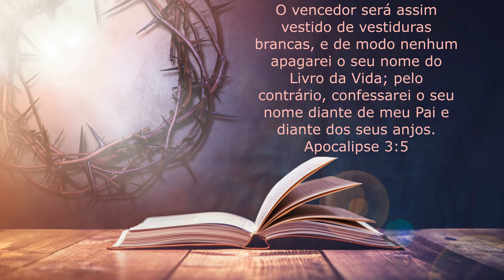Sua vida precisa ser restaurada? Série As sete cartas de Jesus